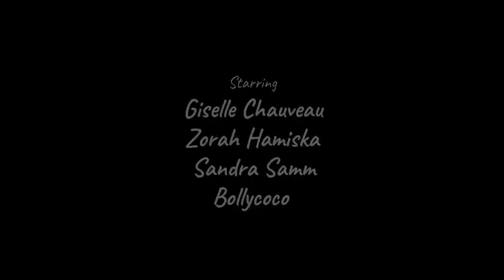The Art of Bellydance, Tribal Style : Oojami "Shake that belly" 🌹💃 Secondlife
Bellydance Series Episode 3 : The Tribal Bellydance

Tribal Fusion, or Tribal Bellydance is born in America its a twist of Africa, Asia, Egypt and New Era combined, its often performed in groups "tribes" and gathers dancers together with lot of joy in the most beautiful combination dancers or in solo with high technical moves inspired from Asia culture.

To perform on Oojami classic tribal piece " Shake Your Belly" I was escorted by those amazing ladies from different backgrounds to represent the different sides of the tribal dance Giselle Chauveau, Zorah Hamiska , and Sandra Samm with their unique outfits thank you very much ladies for dancing with me and giving this video a unique twist of diversity, feminity, and joy 🎀

Bellydance is a true passion for me and this short bellydance series that will be based on a serie of different bellydance styles is a way to express my love for this beautiful, sensual, feminine art that is Bellydance 🌹🌷 Instagram